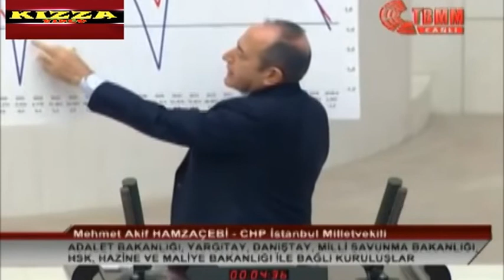Mehmet Akif HAMZAÇEBİ | BERAT ALBAYRAĞI ÇILDIRTTI